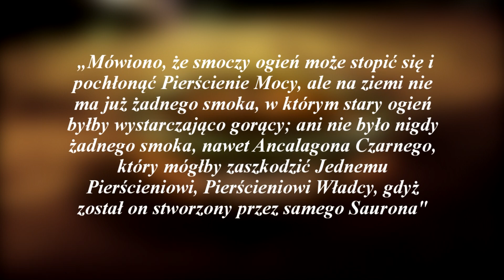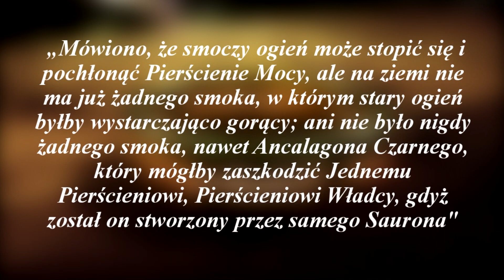Ancalagon Czarny - [NAJWIĘKSZY SMOK ŚRÓDZIEMIA]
W dzisiejszym materiale zaprezentuje [pełną] historię największego smoka, w dziejach Śródziemia, znanego jak "Ancalagon Czarny" Zapraszam do oglądania.
■ Jeśli film ci się spodobał nie zapomnij o pozytywnej ocenie.
■ Jeśli film ci się nie podobał możesz go ocenić negatywnie.
■ Zostawcie swoją opinie poprzez napisanie komentarzu.
■ Nie interesujesz się tematem, nic prostszego wyjdź xd.
⚔️ Źródło: Wiki lord of the Rings, Książka, [Wszechstronna Wiedza o Śródziemiu]
🪓 Chciałbyś się ze mną skontaktować w jakiejś sprawie? nie ma problemu, znajdziesz mnie na socjal mediach podanych poniżej:

Dziękuję za oglądanie mojego odcinka. Dziękuję za uwagę i do zobaczenia w przyszłych produkcjach filmowych na tym kanale, trzymajcie się i do zobaczenia.